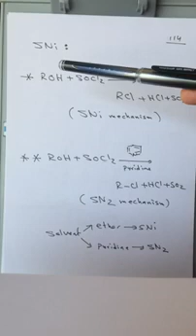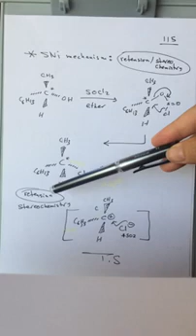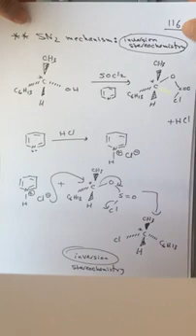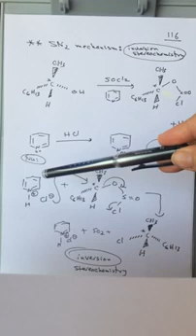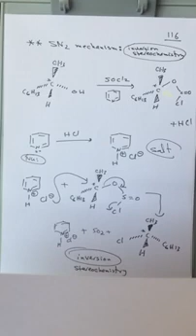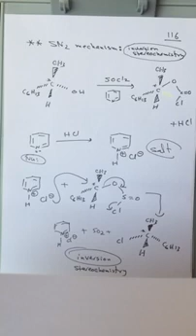Lec. 25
شرح لمساق الكيمياء العضوية الفيزيائية